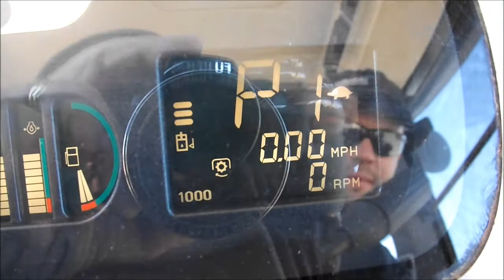DB1690 2011 Challenger MT645C tractor